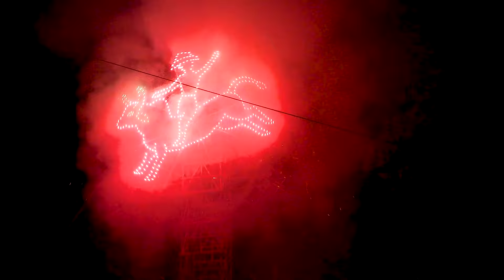JARIPEO DE LUJO EN OJO DE PESCADO 2024. PARTE 5